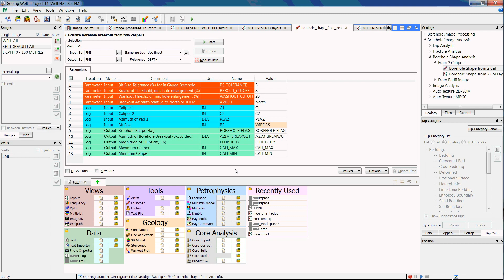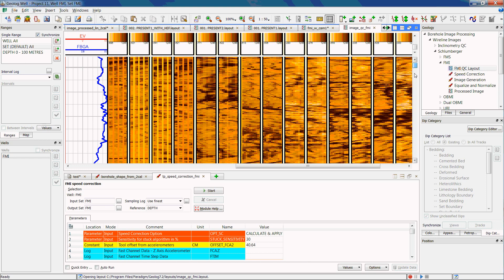Borehole Image Log Processing (FMI) 1/3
Introduction to image log interpretation.